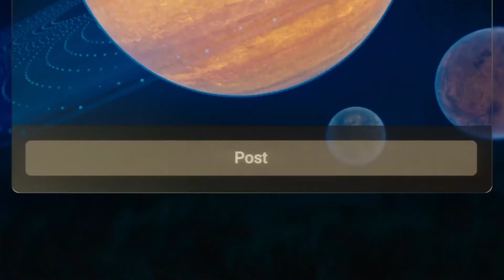intertain & education in Metavers//इन्टरनेट से ऊपर की दुनिया//Meta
Meta// Metavers